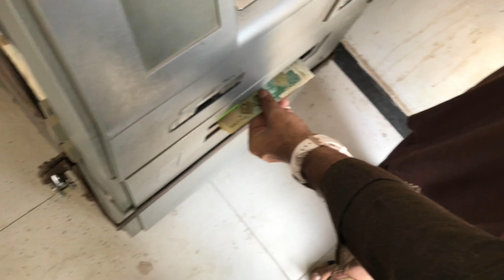YOUTUBE KI INCOME AAGAI || I PHONE LA LIA || ALI TANU VLOGS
hi friends Aaj ki is video mein hum aapko dikhane Wale ha YouTube ki first income or I phone  Agar video Achi lagy to video ko like lazmi krna or channel to subscribe krna nhi bhoolna

1.My First YouTube Payment | My YouTube First income
2.Meri YouTube Ki Pehli Income Aa Gai
3.Meri YouTube Ki Phyli Incom Aa Gai Hai 💵🥰 پہلی تنخواہ کتنی آئی ہے؟
4.Alhumdulillah Youtube ki First income aa Gai | Channel Monitize kb Hoa? | Kamyabi ka Raaz
5.Meri YouTube Ki Pheli Salary Aa Gai
6.My Youtube Payment|Meri YouTube Ki Pehli Income Aa Gai|Youtube Earning
7.Om Ki First YouTube Income Aa Gayi 😱 *Shocking Family Reaction*‼️
8.Nimra Ali Ki YouTube Ki Pehli Income Aa Gai💰💵 | Nimra Ali Fast Growth Secret Revealed | 2023
9.Received First payment from Youtube in Pakistan 💰 | First income from youtube